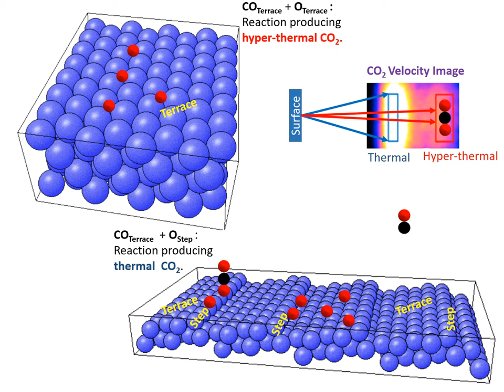CO oxidation on Pt